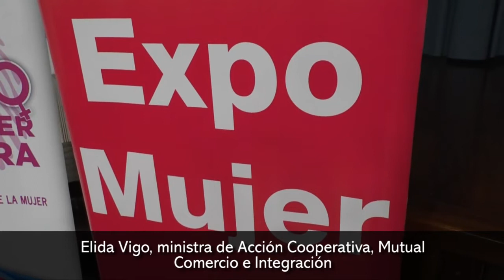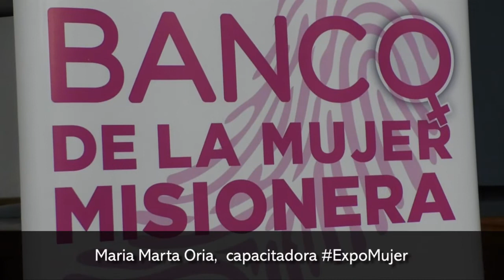Hoy se desarrolló la última capacitación de la ExpoMujer en el Centro del Conocimiento